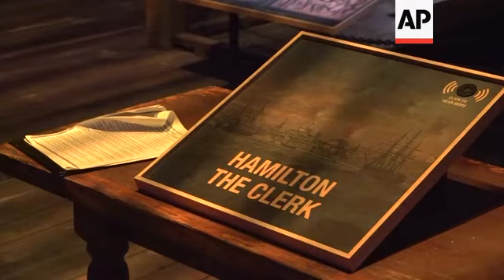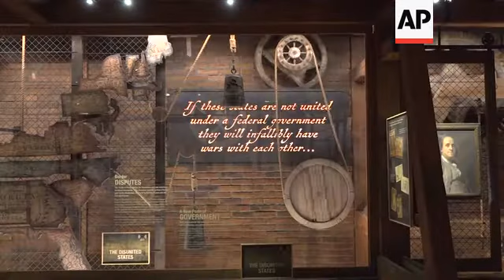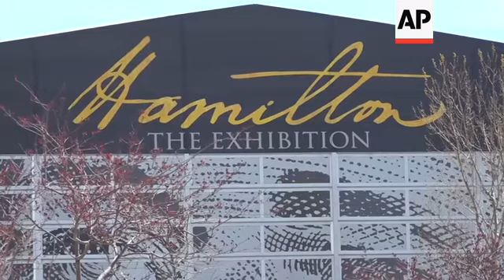Immersive 'Hamilton' exhibition debuts in Chicago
(26 Apr 2019) IMMERSIVE 'HAMILTON' EXHIBITION DEBUTS IN CHICAGO
An exhibition that producers are touting as a 360-degree immersive experience to accompany "Hamilton" the musical is set to debut in Chicago.
"Hamilton: The Exhibition" opens Saturday in a temporary building erected on the city's Northerly Island along Lake Michigan.
The exhibit's 19 rooms chronicle the life of founding father Alexander Hamilton.
Musical author Lin-Manuel Miranda is scheduled to greet the first visitors Saturday morning.
He also is one of the narrators on the exhibit's audio tour.
Exhibit creative director David Korins says Miranda is "like your trusted sidekick" as visitors walk through Hamilton's life as a trader in St. Croix to his death in a duel with Aaron Burr in 1804.
Plans are for the exhibit to travel to other cities.